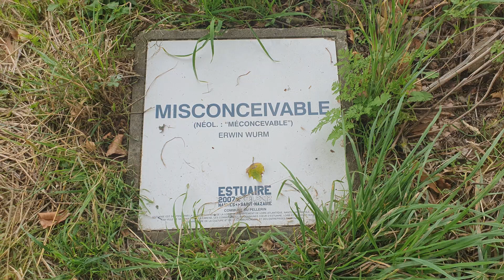Balade en Bretonnie entre amis 😍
La Bretagne est décidément un bine beau pays. Au départ de Guérande jusque sur la presqu'ile de Quiberon. Merci les amis 😍👍